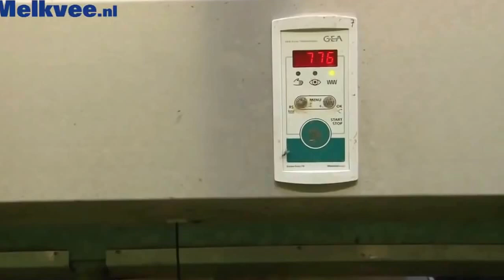new modern agriculture technology compilation amazing farm equipment machinery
Modern agricultural technology